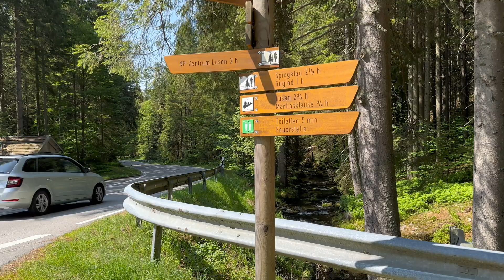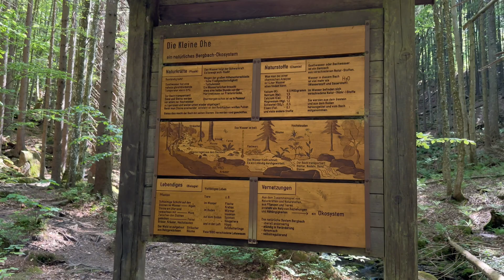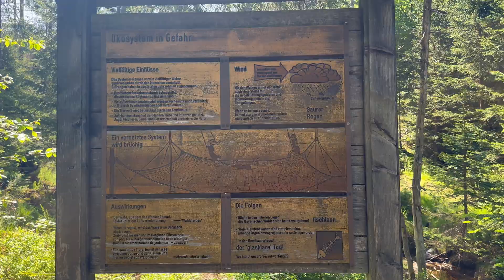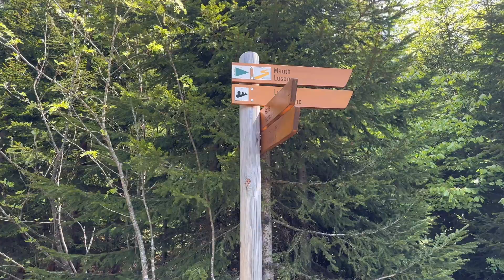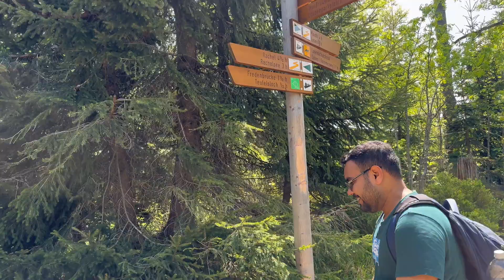Hike to Lusen Mountain | 1373 metres | Bavarian Forest National Park | Germany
Lusen is a mountain in Bavaria and in the Plzeň Region with a peak of 1373 meters. It is the sixth-highest mountain in the Bavarian Forest National Park/Bohemian Forest, behind the Großer Rachel, Kleiner Rachel, Kleiner Arber, Plattenhausenriegel, and Großer Arber. Wikipedia